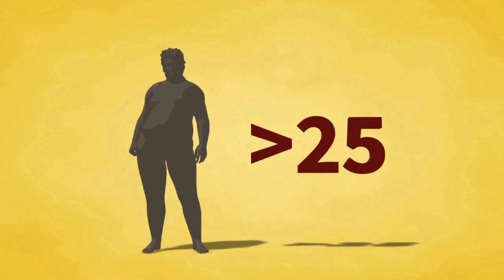البدانة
التدخين والكحول والبدانة في مستويات "مقلقة" في اوروبافيديو بياني